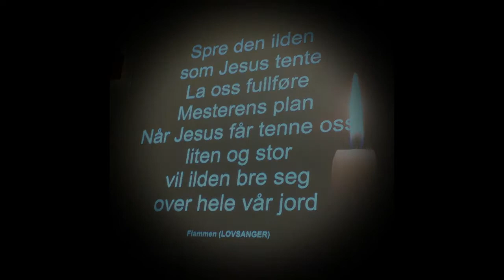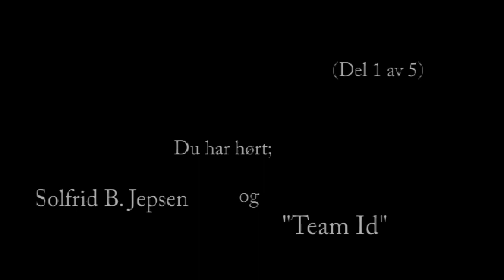Solfrid B. Jepsen "Kom opp hit" 09-11/12. 16 Harstad Fredag kveld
Fra fredag kveld i Metodistkirken, Harstad.
Tverrkirkelig konferanse i regi av "Team Id"